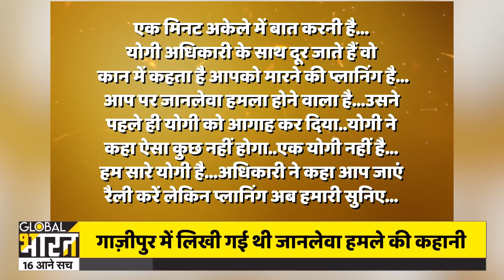Yogi Adityanath के नाम से एक माफ़िया ने कफ़न खरीद लिया था....लेकिन जो हुआ ?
सांसे रुक जाती हैं...जब भी हम ये कहानी पढ़ते हैं...सोचते हैं, हे ईश्वर अगर तुम ना होते तो ये मूंछ वाला उस दिन क्या करता ? बारिश का मौसम था...सड़के बारिश के बाद सूख चूकी थी...तेज़ रफ्तार से योगी का काफिला जा रहा था...एक शेर को गीदड़ों के झुंड ने घेर लिया था...सोचा था 35 साल के योगी की सांसे थाम लेंगे...लेकिन फिर क्या हुआ...???